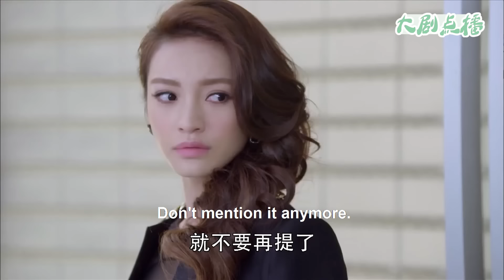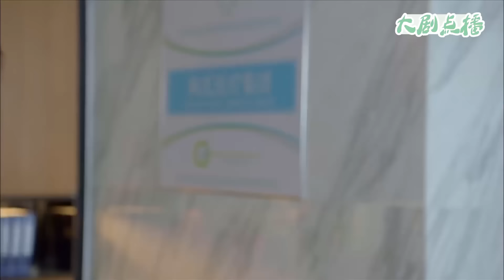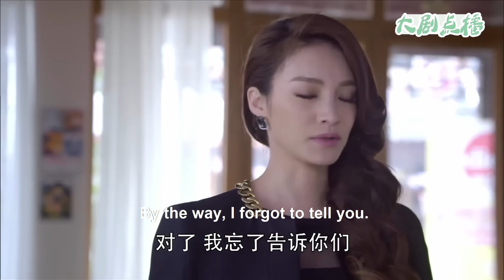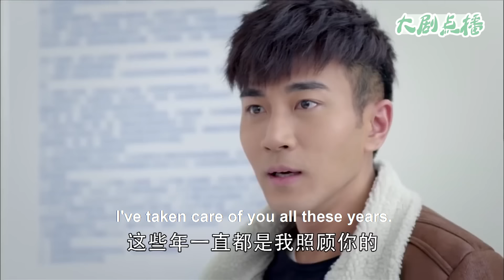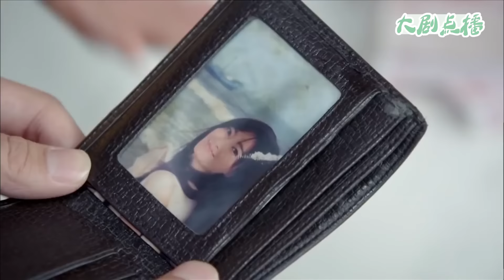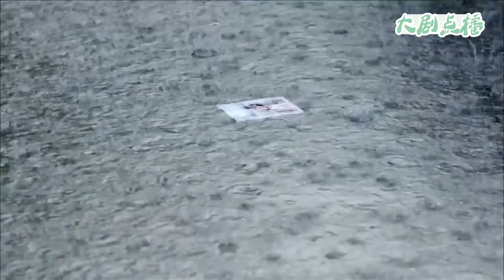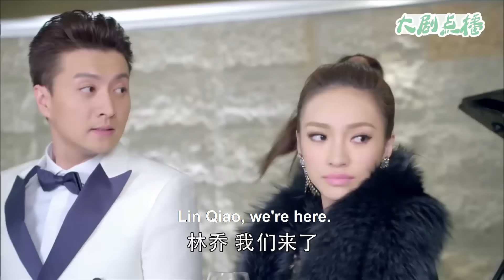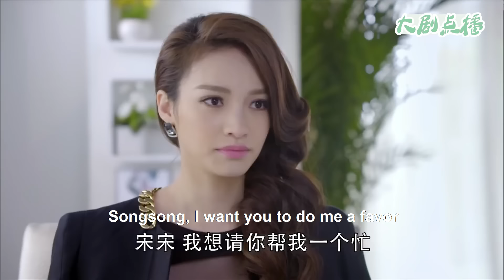【Full Movie】總裁在醫院偶遇前妻帶著5歲男孩，沒想到男孩竟是他的親生兒子！